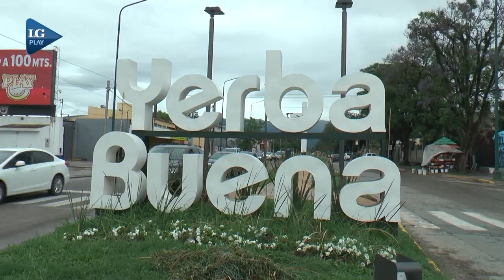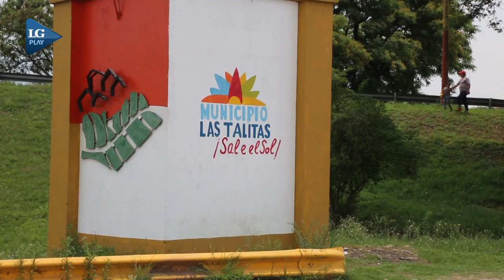Recorrido por San Miguel, Yerba Buena, Las Talitas, Banda del Río Salí y Lules